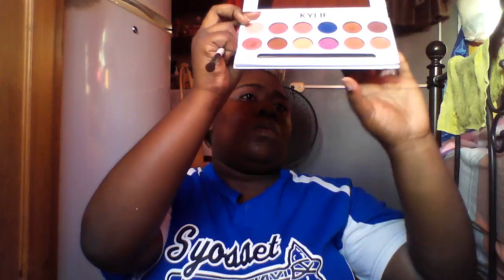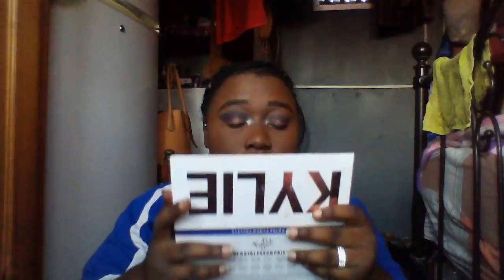NEW YEARS MAKEUP LOOK KIND OF A SMOKEY EYE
It was supposed to be a natural look but i got carried away with the colours in the KYLIE PALETTE.                                                                                                                                                         FOLLOW ME ON INSTAGRAM: WHITNEY RONALDINE                                 KYLIE PALETTE                                                                                             KYLIE MASCARA                                                                                                  GNC ALOE VERA PRIMER                                                                                         TOBAGO TAN FACE POWDER                                                                         BLACK OPAL LIQUID FOUNDATION                                                                BH COSMETICS PALETTE                                                                                 BEAUTY BLENDING SPONGE                                                                        LA GIRL PRO CONCEAL                                                                                 MATTE SETTING SPAY BY SHE                                                                        EYEBROW GEL IN THE COLOUR ESPRESSO BROWN BY LOVE               LA GIRL PRO PRIMER                                                                               ANGLED BRUSH                                                                                               SMALL BLENDING BRUSH                                                                               BIG FLUFFY BRUSH                                                                                      BAGOLISH LIP GLOSS IN COLOUR 18                                                              NUDE LIP GLOSS